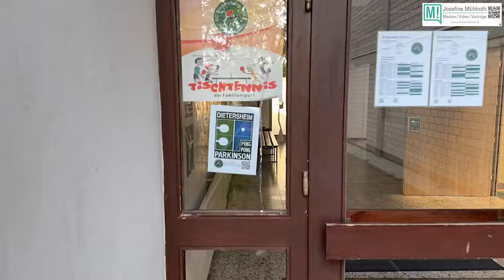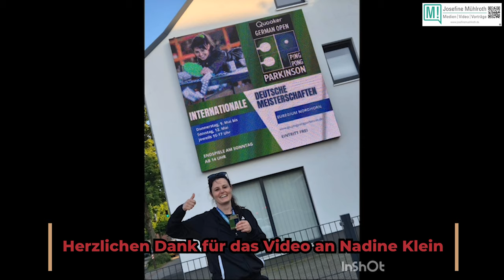Diagnose Tischtennis! Ping-Pong Parkinson - Spaß, Geselligkeit, Sport in Dietersheim. Bitte teilen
Ping-Pong und die Parkinson-Krankheit
Viele Menschen, die an Parkinson leiden, ziehen sich in die Isolation zurück. Die körperlichen Symptome der Krankheit, oft verbunden mit Ängsten und Unsicherheiten, führen dazu, dass Parkinson-Betroffene kaum noch an Aktivitäten teilnehmen. Sie fühlen sich nicht mehr als Teil der spiel- und sportbegeisterten Gesellschaft. PingPongParkinson zeigt, dass es anders geht. Ein aktives Leben mit Parkinson ist möglich.

Ping-Pong und Parkinson, das klingt im ersten Moment nach einer seltsamen Kombination. Tatsächlich passt es erstaunlich gut zusammen. Ping-Pong als eine Form des Tischtennis-Sports fördert die Motorik, die Beweglichkeit und das Reaktionsvermögen. Es verbessert die Gedächtnisleistung, den Gleichgewichtssinn und das Konzentrationsvermögen. Ping-Pong macht vor allem sehr viel Spaß. Menschen, die ganz unterschiedliche Erfahrungen mitbringen, kommen zusammen und trainieren miteinander, fordern einander und feiern Erfolge. Im sportlichen Mit- einander kann das Selbstvertrauen jedesEinzelnen wachsen.

Alle können Sieger sein
Hinter PingPongParkinson, kurz PPP, steht der PingPongParkinson Deutschland e.V. als bundes- weiter Zusammenschluss von Einzelpersonen und Selbsthilfegruppen. Das erklärte Ziel besteht da- rin, den rund 400.000 von Parkinson betroffenen Menschen in Deutschland mehr Lebensqualität, neuen Mut und größere Lebensfreude zu geben. Der Weg dorthin führt runter vom Sofa ran an den Tischtennistisch.

PingPongParkinson bietet vom Anfänger bis zum Weltmeister jedem Teilnehmenden die Sicherheit, Teil einer Gemeinschaft zu sein, in der Solidarität zählt. Der sportliche Wettkampf ist kein Gegeneinander, sondern ein Miteinander. Durch die regelmäßigen Treffen entsteht ein starker Zusammenhalt, der von geteilten Freuden, gegenseitigem Austausch und gemeinsamen Fortschritten lebt. PingPongParkinson ist der gelebte Blick über den Tellerrand. Woran auch immer die meisten Leute denken, wenn sie sich einen Raum voller Tischtennisspieler vorstellen, bei PPP sind es Männer und Frauen mit Parkinson, die einen Volltreffer nach dem anderen landen.

Deutschlandweit ein Erfolg
An verschiedenen Standorten im Land gibt es PPP-Gruppen. Parkinson-Betroffene, die PPP kennenlernen möchten, sind ebenso willkommen wie Interessenten, die das PPP-Konzept so spannend und wichtig finden wie wir.

Es entspricht unserer Philosophie, sehr offen mit dem Thema Parkinson umzugehen. Wir glauben fest daran, dass der Spaß durch das Tischtennisspiel, die sportliche Aktivität und die Geselligkeit einen positiven Einfluss haben. An unseren Mitgliedern sehen wir dies. Sie blühen auf, werden selbstbewusster und schließen Freundschaften. Bewusst tun sie etwas für sich Selbst und gleichzeitig für andere. Das ist, bei allen schönen Ballwechseln, der größte Erfolg.

Trainingszeiten:

Dienstag: 15:00 – 17:00
Donnerstag 19:00 – 21:00
Wir bitten um vorherige Anmeldung, falls das Training mal nicht stattfinden sollte.

Ansprechpartner:

Anke Leidenberger
Anke Leidenberger
Leitung PingPongParkinson

Nutzrechte mit freundlichen Genehmigung von Anke Leidenberger)